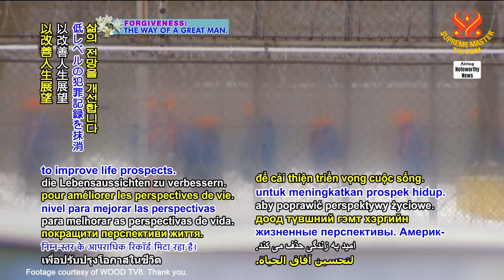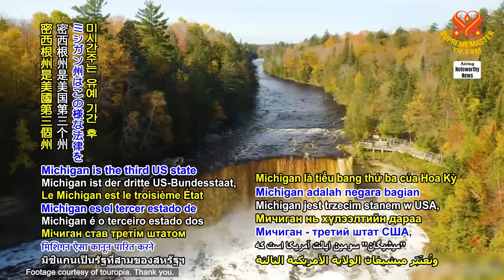2077 NWN 4 US state gives former convicts second chance with “Clean Slate” Law 1080p